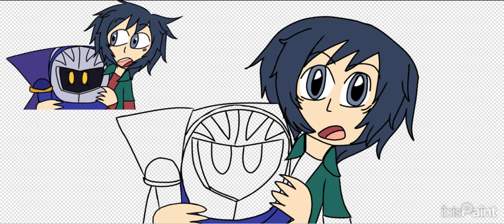Agent Koichi Kimura And Detective Meta Knight